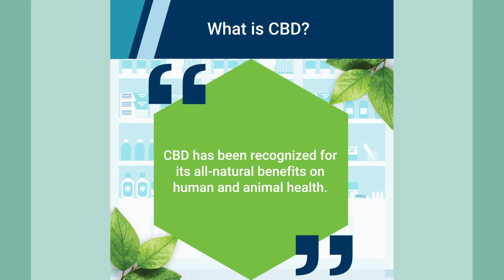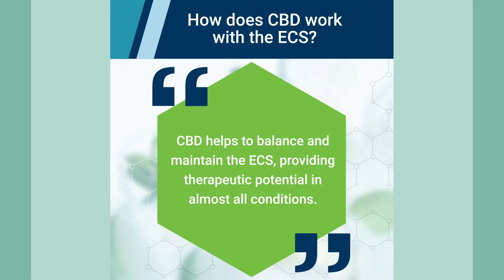CBD and the Endocannabinoid System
Did you know your body has a central regulatory system called the endocannabinoid system? Learn more about this system and the role of CBD  in our latest video.

Your health is personal to us, and we are here to guide you on your wellness journey.